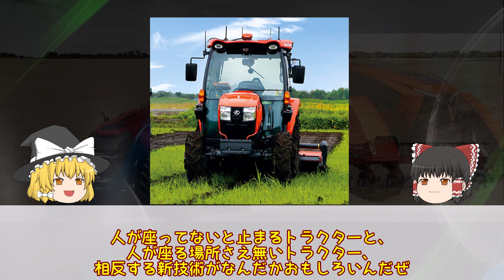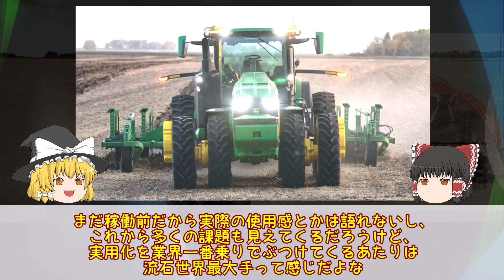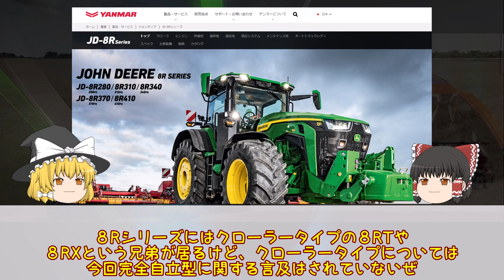【無人トラクター】完全自律型トラクターが遂に年内発売！？JD8RSeries/Fully autonomous tractor 【JohnDeere】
This video supports English subtitles.